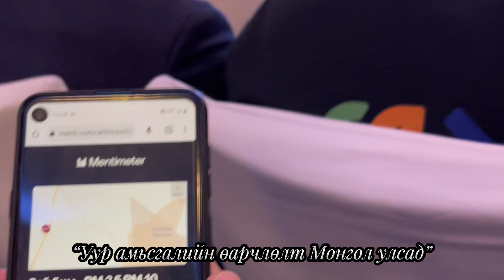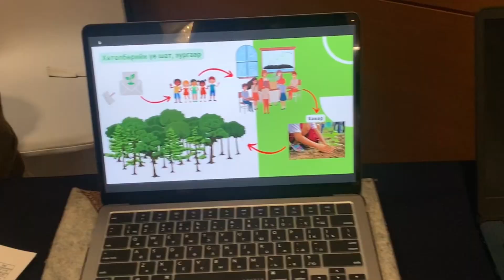MCC vlog #01- "Green generation" - 2022 Хүүхдийн чуулган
Сайн байцгаана уу? Монголын Хүүхдийн Зөвлөл YOUTUBE хуудастай боллоо.
Монголын Хүүхдийн Зөвлөлийн төлөөллүүд 2-р сарын 17-ны өдөр "Green Generation"- Хүүхдийн чуулга уулзалтад оролцсон бяцхан тэмдэглэлээ хүргэж байна. Бидний хамгийн эхний бичлэгийг хүлээн авна уу...
Цаашдаа олон сонирхолтой бичлэгүүдийг хүргэх болно. Бидний цахим хаягуудыг дагаарай.